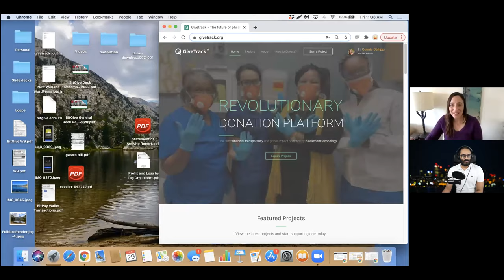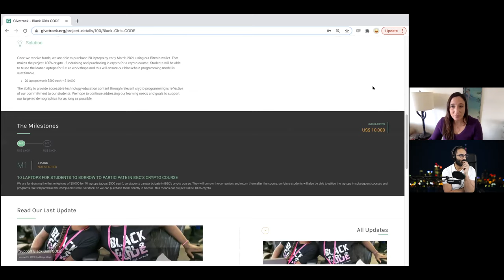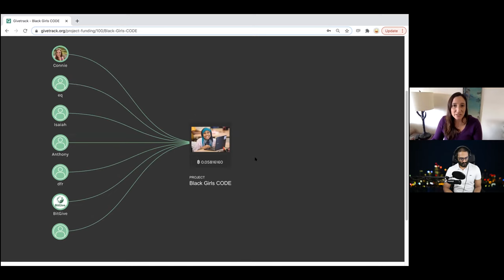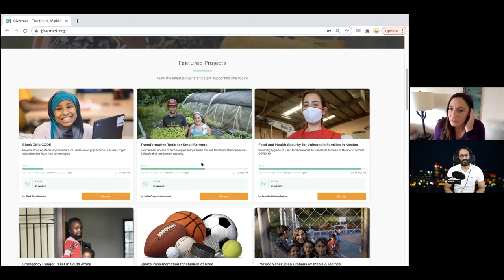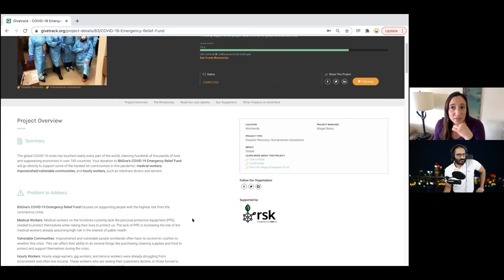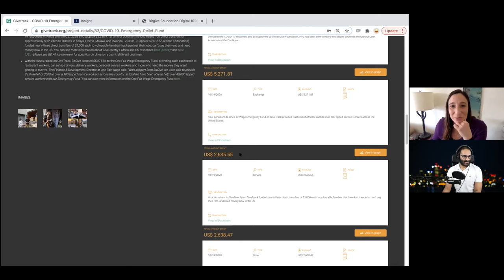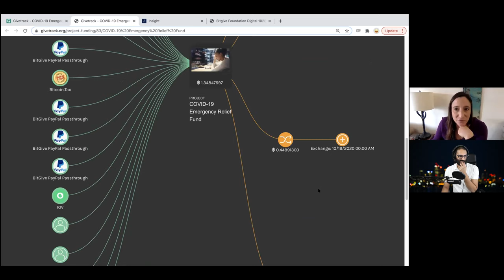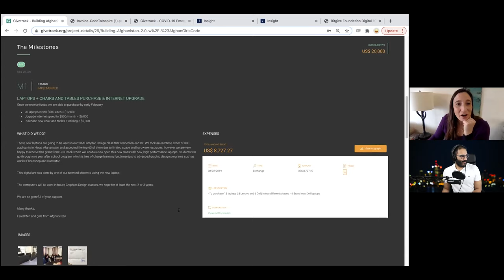Bitcoin Stories: Connie Gallippi, Part 2, Founder & Executive Director of BitGive (Episode 074)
This was my second time connecting with Connie about BitGive, a project that I absolutely LOVE!  In this special episode, she shares the GiveTrack platform which allows bitcoin donations to be tracked all the way to the NGOs all the way down the end user.  They also built their platform on top of RSK (rootstock), which is a solidity like smart contract layer on top of bitcoin.